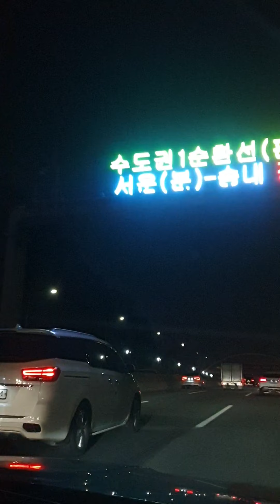마포에서 인천까지 여의도 Yeioudo 여의도를 지나 경인고속도로 로드뷰 Seoul City Tour 아름다운 대한민국 Beautiful Korea 2021년 11월 5일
마포에서 인천까지 여의도 Yeioudo 여의도를 지나 경인고속도로 로드뷰 Seoul City Tour 아름다운 대한민국 Beautiful Korea
인천에서 양재방향 서울외곽고속도로 단풍의계절 가을을 함께 즐기자